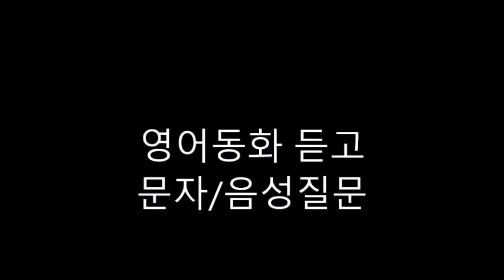영어동화 듣고 문자와 음성질문-14. ALL THE LASSIES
1. Why didn't Peggy's mother want her to have a dog?
2. What did Peggy's mother get for her first? What did Peggy try to
    teach it?
3. What did Peggy try to teach her turtle? What happened?
4. What did the bird do when Peggy tried to teach it to bark?
5. Where did Peggy's mother get the kitten from?

6. What did the kitten do with the ball?
7. How many Lassies did Peggy have now? What were they?
8. What does Walter look like?
9. What can Walter do?